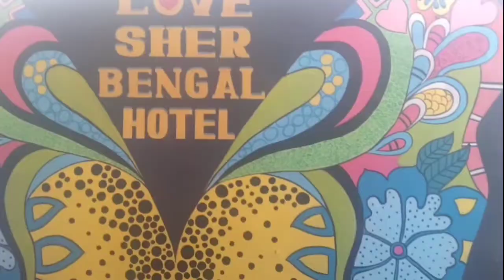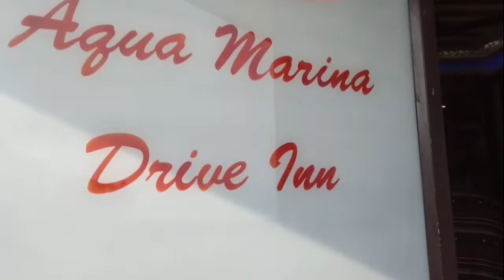Mandarmoni tour 2022 with my family vlog-62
mandarmani tour
mandarmani beach
mandarmani vlog
Family vlog
Tour vlog
kolkata to mandarmani
Aqua marina resort mandarmani
mandarmani sea beach resort
mandarmani food
mandarmani best resort
mandarmani after lockdown
mandarmani tour plan
kolkata to mandarmani tour
mandarmani tour guide
mandarmani resort
mandarmani hotels
mandarmani hotel price
Marina drive in mandarmani